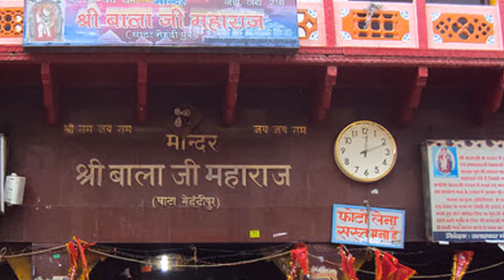चमत्कारिक मेहंदीपुर बालाजी मंदिर प्रेत भूत बाधा दूर करने का सबसे प्रसिद्ध और विश्वसनीय स्थान